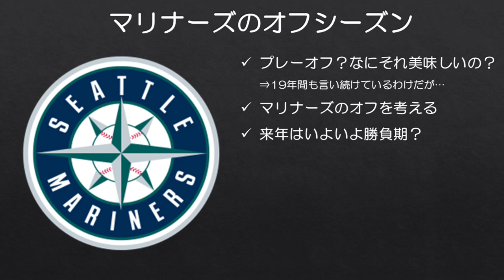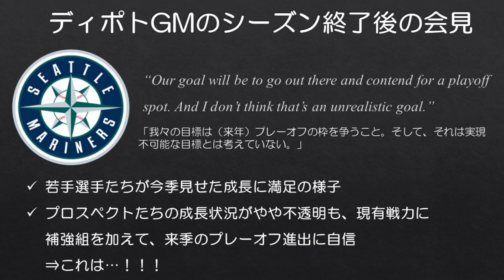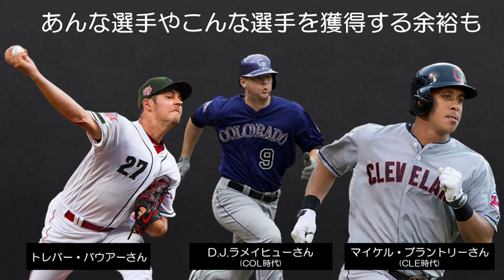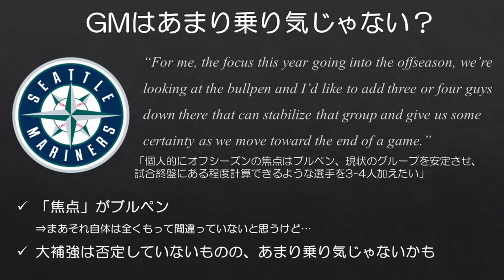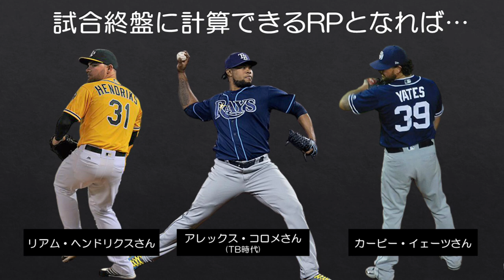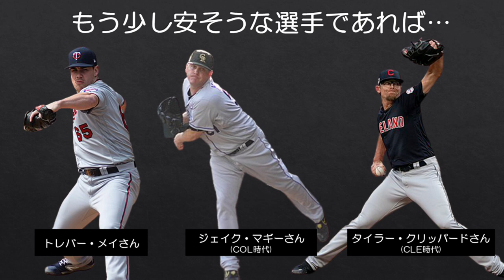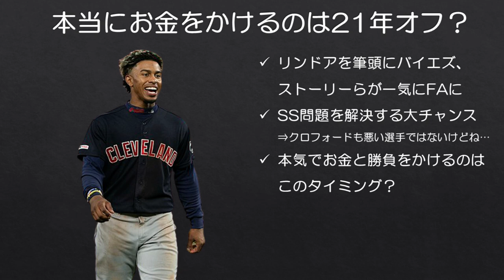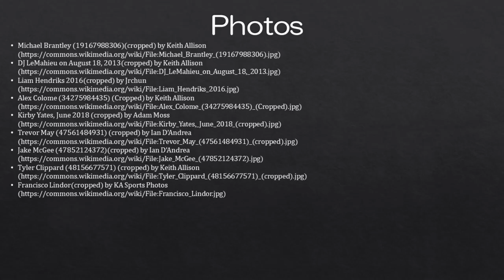【MLB】マリナーズの「本気」のオフシーズンが始まる？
今季もプレーオフを逃したマリナーズですが、シーズン終了後の会見でジェリー・ディポトGMは現状のチームに非常に満足していること、そして今オフの補強も含めて来年プレーオフ争いができると自信をのぞかせていました。

2018年オフから少しずつ大型契約を削ってきたため、金銭面にもかなり余裕があり、やろうと思えば大型補強も可能なわけですが、ただディポトGMの発言を聞く限り今年のオフはそこまで本気の補強はしないかもしれません。